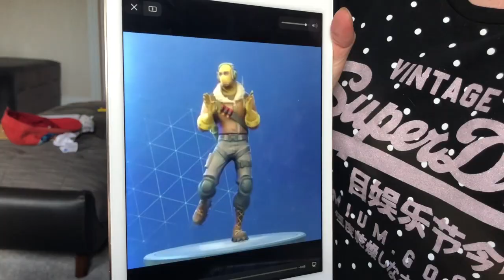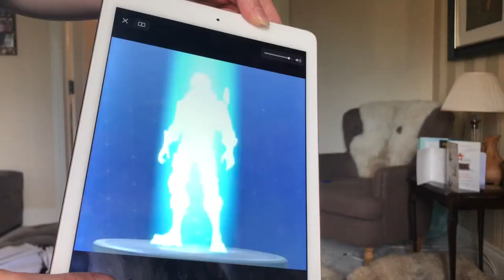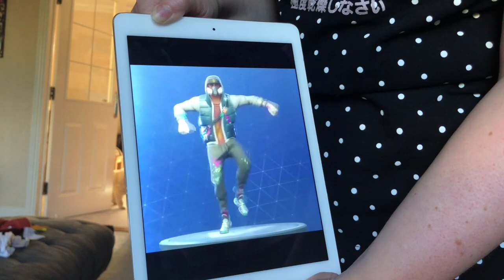Mum and Jack Fortnite Dance Off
Fortnite dance challis g against my mum